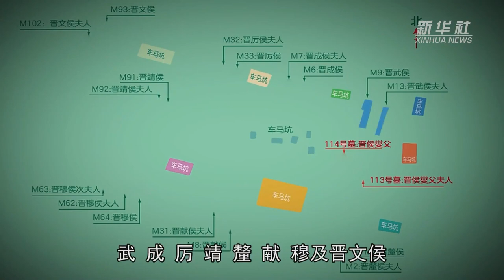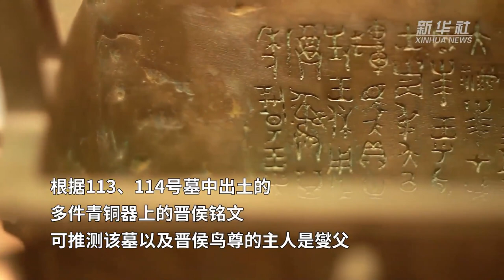【文化旅游】晋侯鸟尊是山西博物院的镇馆之宝，2013年入选国家第三批禁止出境展览的文物名录，是中国青铜艺术宝库中的珍品。来源@新华财经